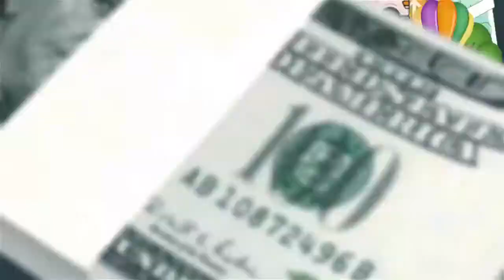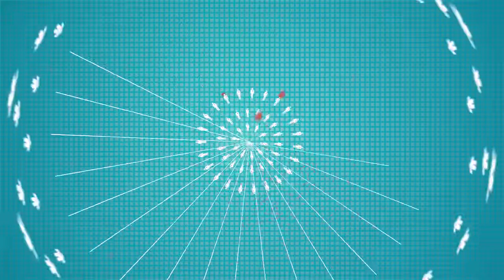Listening to English The Whole World Project's Idea In English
Whole World is a public charity development program based on the concept of partnership fundraising.
Using the Whole World platform, anyone can raise money for charity and earn a constantly growing income!

The following words are acceptable to introduce Whole World:
- Program
- Project
- System